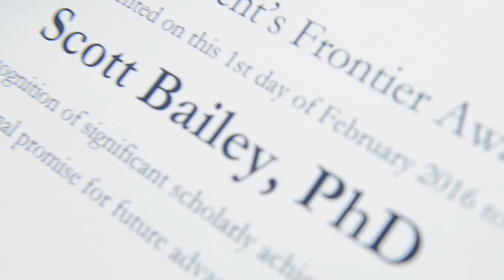2016 President's Frontier Award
Scott Bailey, an associate professor in the Bloomberg School of Public Health's Department of Biochemistry and Molecular Biology, says his work figuring out the nuts and bolts of cellular structures that nobody has seen before is driven by "just the curiosity of it all."

That curiosity has led Bailey to breakthroughs in visualizing the atomic structure of a large multiprotein complex with a key role in bacterial immunity. It has set the stage for the development of new drugs to prevent antibiotic resistance and will foster progress in genome editing strategies that may someday lead to precision treatments for genetic disorders.

Today, it also earned Bailey the second Johns Hopkins University President's Frontier Award.

"This award is to just dream and follow wherever curiosity leads him in advancing his research agenda," university President Ronald J. Daniels said after surprising Bailey in his lab with the $250,000 award. Joined by Provost Robert C. Lieberman, the president congratulated Bailey on the transformative impact he has had on his discipline, adding "this is a vote of confidence in knowing the best is yet to come."

Transcript

[INSPIRATIONAL MUSIC]
Ronald J. Daniels/JHU President: This is a really exciting day.
It's not every day that you get to knock on the door and give one of our colleagues a quarter of a million dollars.
We are awarding for the second year in a row the President's Frontier Award.
This year we're about to award it to Scott Bailey at the School of Public Health.
[APPLAUSE]
This award goes to an outstanding researcher within the university to spend on any aspect of research they desire.
On behalf of Hopkins, congratulations.
We're selecting someone in whom we have considerable confidence and excitement about their research agenda and this award came from the philanthropy of two of our graduates-- Lou Forster and Kathy Pike wanted to do something that would have a real impact on the research mission of the university.
It's definitely an exciting day.
Definitely shocking to walk in on that in the lab and then the  accolades. It's phenomenal.
Last year we awarded the President's Frontier Award to Sharon Gerecht and that was a wonderful investment.
Very excited about the progress she's made with the assistance.
It gives her the freedom to explore new ideas to take her research in exciting new directions.
And that's exactly what we hoped it would do.
The award leads actually to new discoveries and new areas of research.
There's nothing more exciting than being able to give this kind of support to our faculty.
It's just a singular expression of confidence in their research and the kind of discovery we know they'll do.
[INSPIRATIONAL MUSIC FADES]